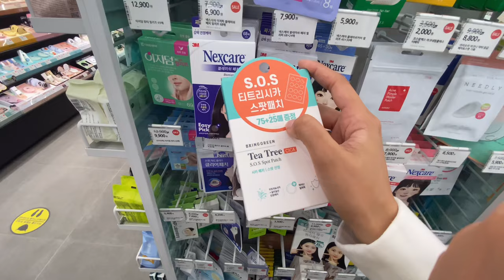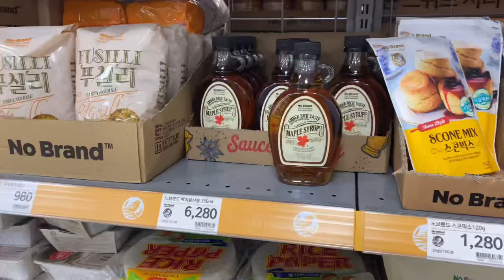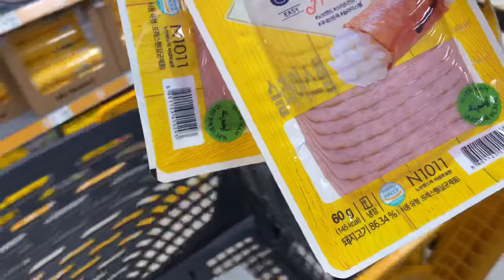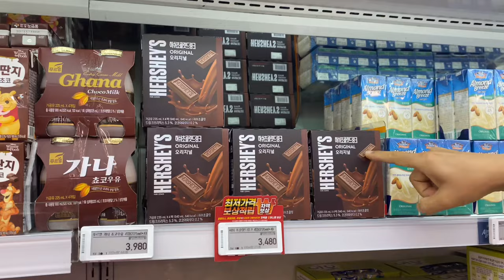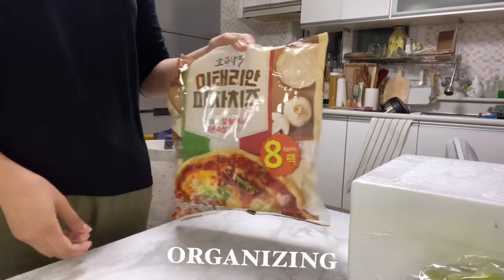KOREA VLOG 🇰🇷 | KOREA GROCERY HAUL AND RESTOCKING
Hi loves' hope you enjoyed this video 📽
i love you all 😘
stay safe and always connected 🍀

👉🏻Don’t forget to Comment bellow for any Suggestions 💭 and Questions ⁉️